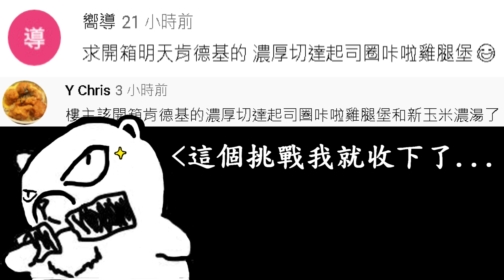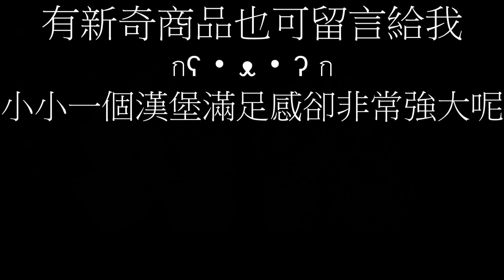[KFC]濃厚切達起司圈咔啦雞腿堡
售價139$
真的非常濃厚(物理上)像是糨糊般的黏稠度與起司味
連一直橫行霸道的青醬都無法蓋住起司的醇厚
除了實體小了點,味道算是很不錯的